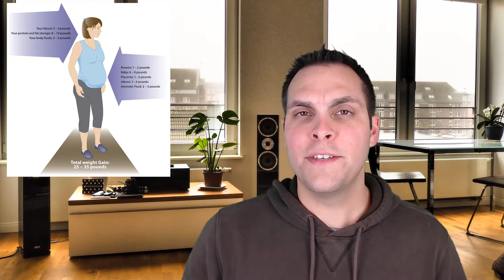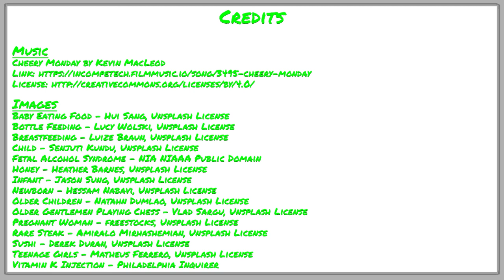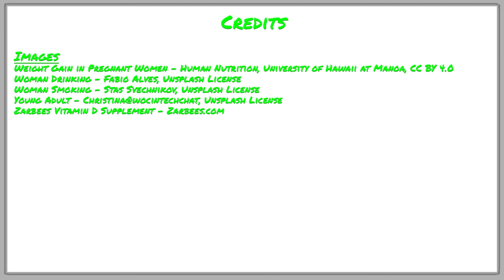Lifespan Nutrition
Our bodies change as we grow and develop and accordingly our nutritional needs changes as well. The nutritional needs of an infant are significantly different from that of a pre-teen, just as the traditional needs of a pre-teen are different from a person in middle age. In this video That Bio Doc discusses how our nutritional needs change throughout our lifespan.